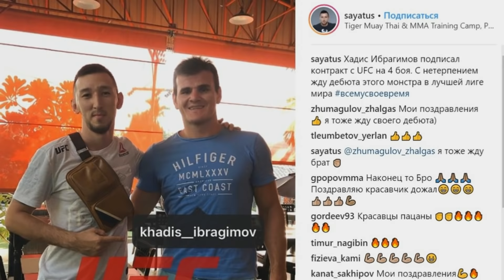ШЛЕМЕНКО ПЕРЕХОДИТ В UFC?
▶Каждый день самые интересные новости в мире смешанных
   единоборств.